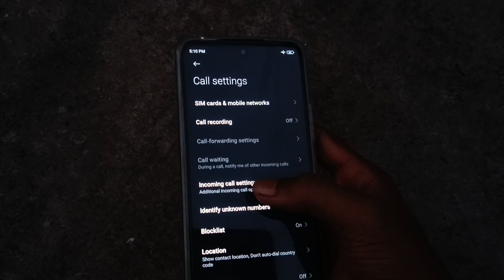Redmi 12 - Enable Incoming Call Flashlight | Redmi 12 Me call Flashlight kaise enable kare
Redmi 12 flash settings
incoming call Flashlight settings in Redmi 12
Redmi 12 me incoming call pe flashlight kaise jalaye
Redmi 12 5Gflashlight enable kaise kare
how to enable call Flashlight on Redmi 12 5G
Redmi 12 call Settings
Redmi 12 me income call flash light kaise on kare
rk akash roy
Redmi 12 me call aane par Flashlight kaise jalaye